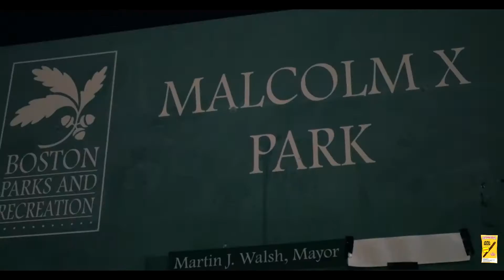8 Zipp feat. Side Street Capo - Shooterz Dir.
Roxbury, MA